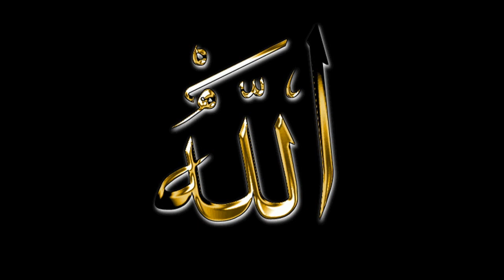Ayda Allah yazisi